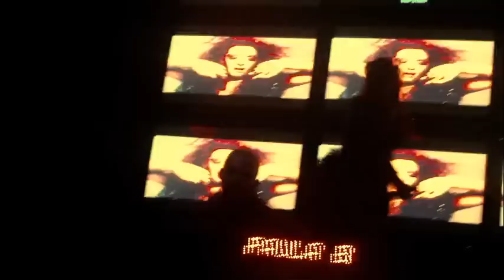BDSM Paula Bencini MASOCHIST Live at Conca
Brazilian singer Paula Bencini and dancer Diego Cruz at Concorde Club, Florianopolis, Brazil, performing her hit Masochist (W DJ Lapetina and remix by Tommy Love). Special video by Lado A.